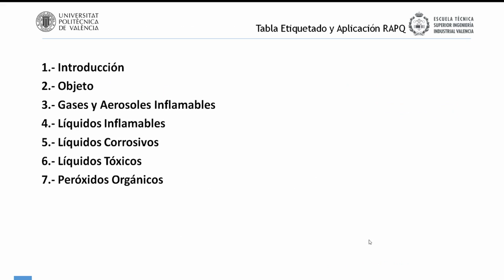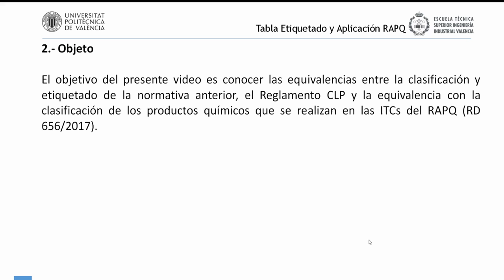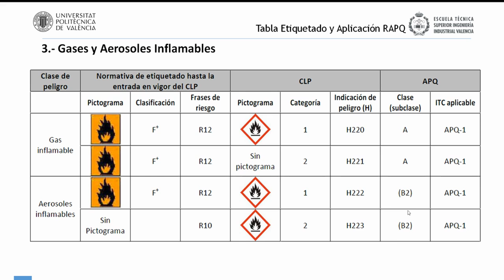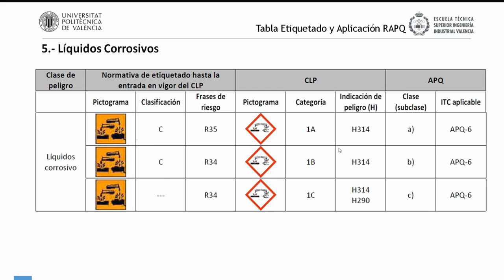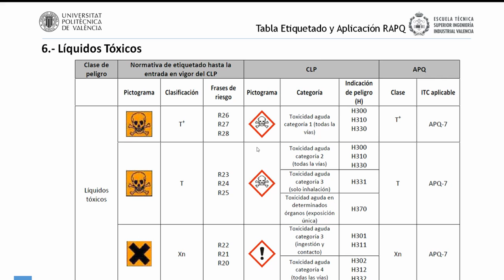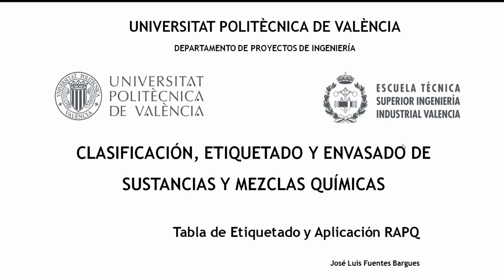Clasificación, Etiquetado y Envasado de Sustancias y Mezclas Químicas. Tabla de Etiquetado| UPV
Título: Clasificación, Etiquetado y Envasado de Sustancias y Mezclas Químicas. Tabla de Etiquetado y Aplicación RAPQ

Descripción: En este vídeo se describe la equivalencia en la clasificación y etiquetado de los productos químicos del Reglamento CLP y el RAPQ Fuentes Bargues, JL. (2020). Clasificación, Etiquetado y Envasado de Sustancias y Mezclas Químicas. Tabla de Etiquetado y Aplicación RAPQ.

Autor/a: Fuentes Bargues José Luis